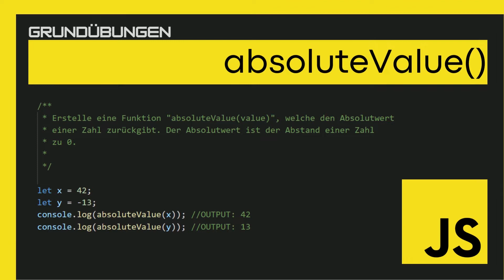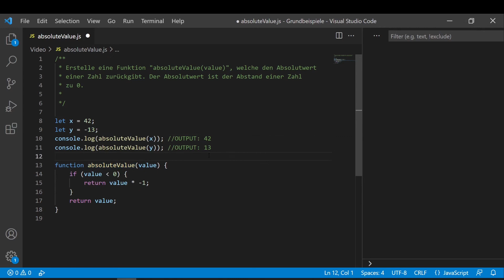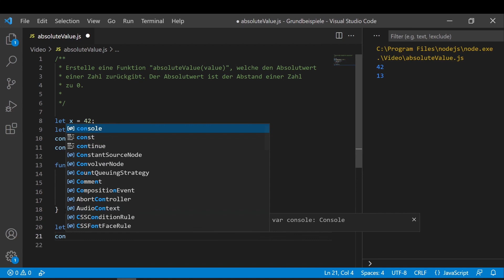JavaScript - absoluteValue() - [Grundübungen]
* Erstelle eine Funktion "absoluteValue(value)", welche den Absolutwert
 * einer Zahl zurückgibt. Der Absolutwert ist der Abstand einer Zahl
 * zu 0.

let x = 42;
let y = -13;
console.log(absoluteValue(x)); //OUTPUT: 42
console.log(absoluteValue(y)); //OUTPUT: 13